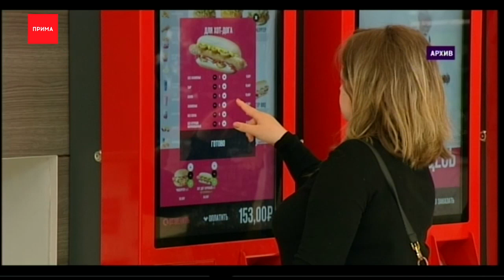Уже в понедельник в Красноярске откроется «Планета»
Уже в понедельник в Красноярске откроется «Планета». Этой новости ждали все жители города.

Пока в торговом центре начнут только выдавать заказы. Откроется и общепит. Еду будут продавать на вынос. У центрального входа в ТЦ планируют поставить открытый фудкорт, наподобие летней террасы. За разрешением работать накануне к губернатору обратились все владельцы торговых центров города. Предприниматели написали коллективное письмо с просьбой позволить им открыться. Иначе компании обанкротятся и тысячи людей останутся без заработка. Документ подписали 254 компании и 2500 сотрудников. В нем предприниматели указали, что площади ТЦ позволяют соблюдать социальную дистанцию в 1,5 метра, внутри помещений установили санитайзеры, пункты выдачи масок и перчаток. Сотрудники ходят в средствах защиты и регулярно дезинфицируют помещение. Кроме того, в центре можно купить сразу несколько вещей за один визит и не ездить по всему городу. Но пока ответа от главы региона бизнесмены не получили.